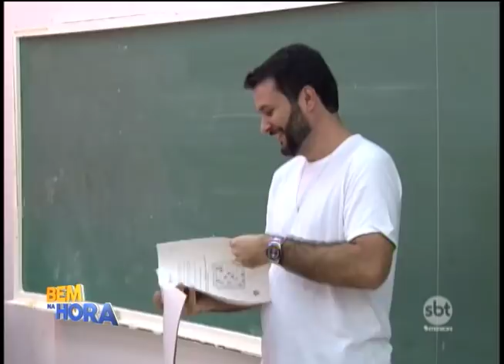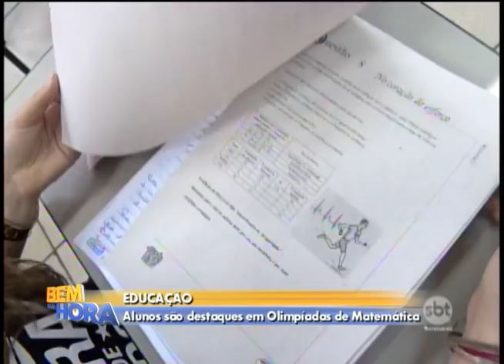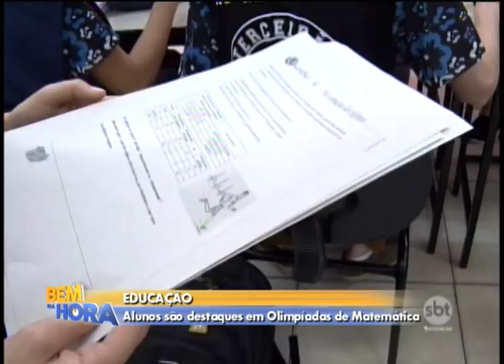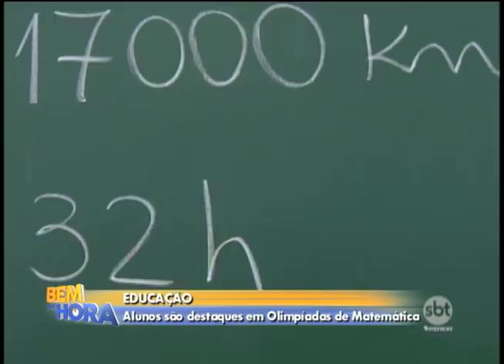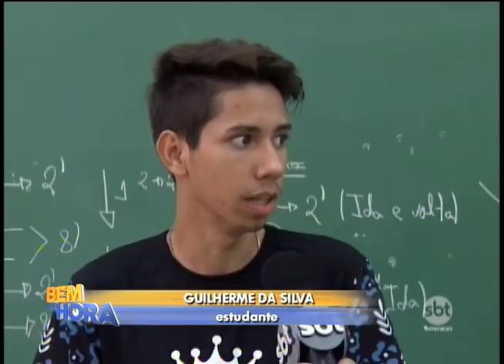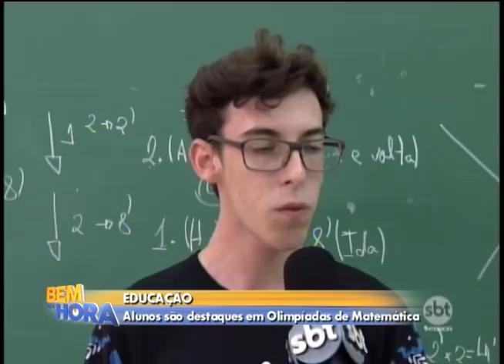Alunos são destaques em Olimpíadas de Matemática